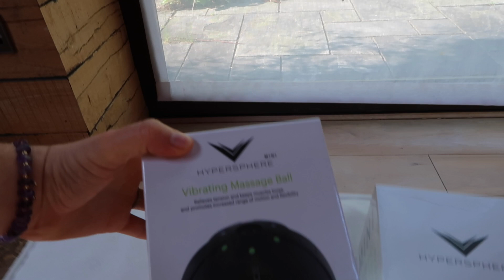OUR FIRST EVER BRAND TRIP WITH NEOM | LESBIAN TIKTOK COUPLE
Hey Besties,

We experienced life at a celebrity health & wellness retreat for 3 days on OUR FIRST BRAND TRIP with NEOM.

LOCATION: Yeotown, Devon

Millie :)